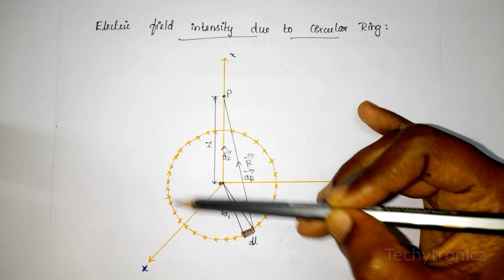Electric field intensity due to circular Ring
Electric field intensity due to circular Ring in tamil

EMF

ECE